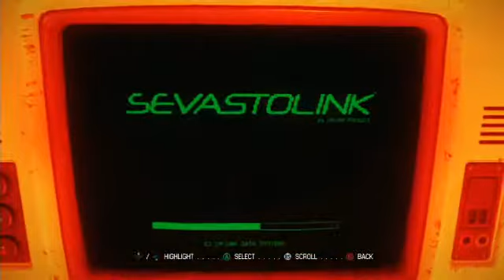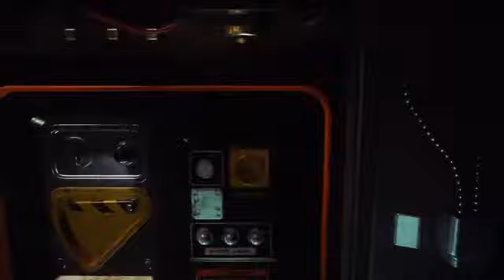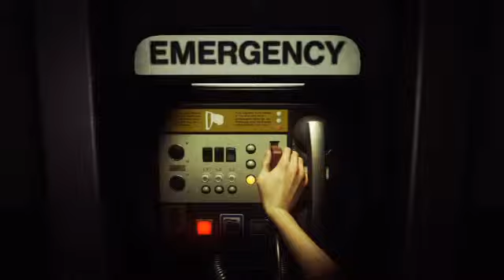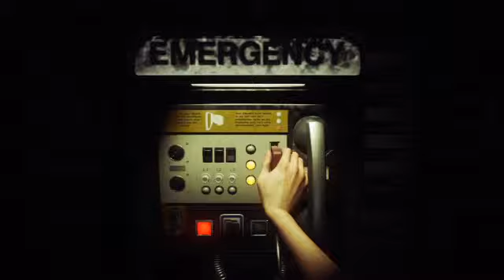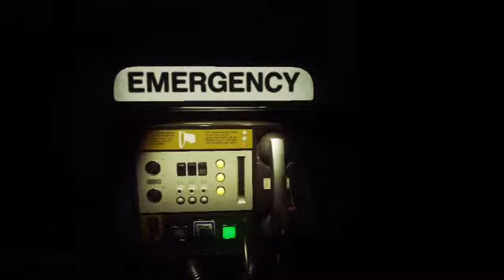I need a FLARE! Alien Isolation part 2